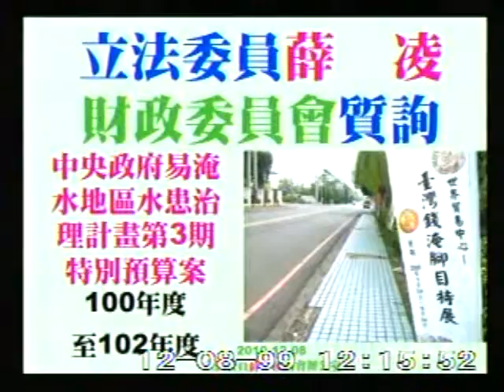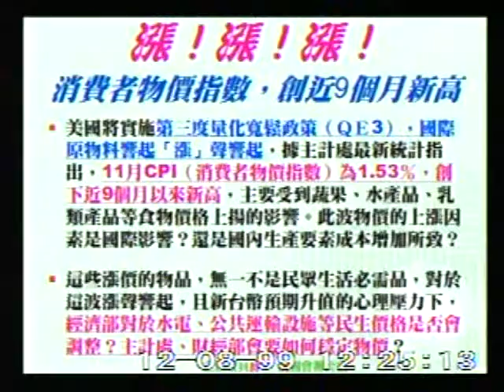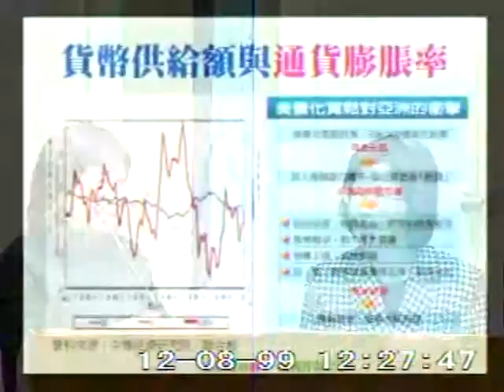2010-12-08 薛凌 發言片段, 第7屆第6會期財政、內政、經濟委員會第1次聯席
會議簡介: 立法院第7屆第6會期財政、內政、經濟委員會第1次聯席會議審查「中央政府易淹水地區水患治理計畫第3期特

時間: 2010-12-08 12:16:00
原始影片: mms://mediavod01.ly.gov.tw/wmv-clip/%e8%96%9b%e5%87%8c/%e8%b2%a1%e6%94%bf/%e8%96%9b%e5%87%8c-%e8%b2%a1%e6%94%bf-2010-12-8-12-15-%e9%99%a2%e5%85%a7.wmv